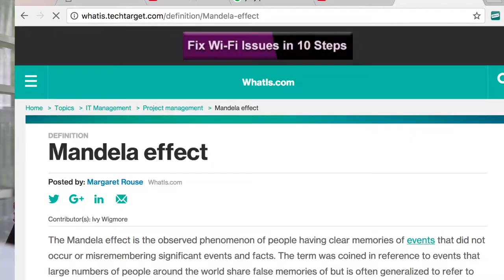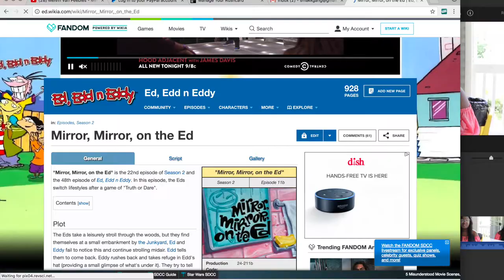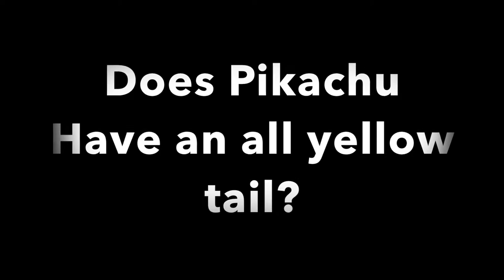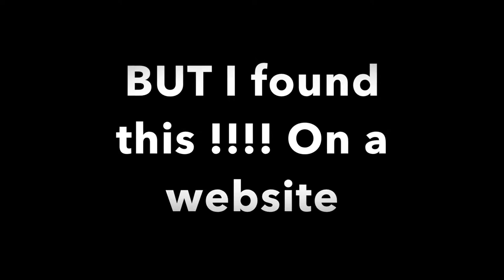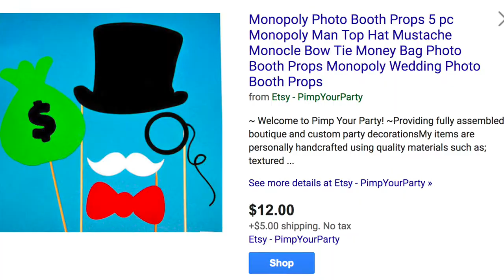Mandela effects| Scary Saturday